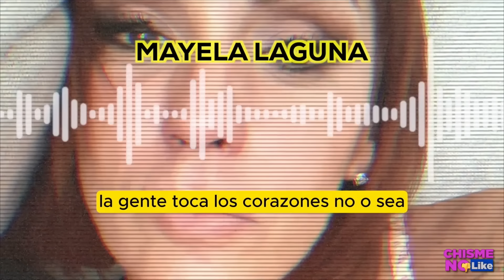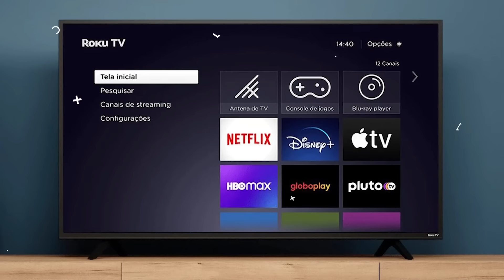NO QUE NO! MAYELA LAGUNA DR0G4D4, SE INTOXICA FRENTE A SU PEQUEÑO HIJO! EXCLUSIVA DE Chisme No Like